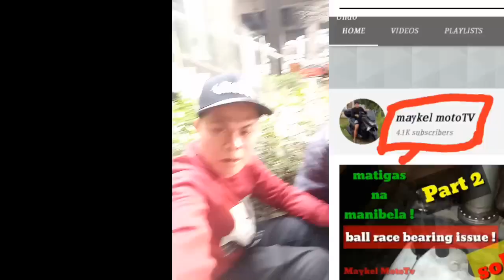how to repaint! suzuki | skydrive | grab bar | repaint happy 4,000 subscriber :)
any of our parody videos or compilation violates your copyrights or any problem?